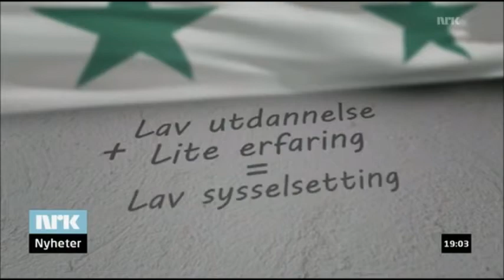Tino Sanandaji: 10,000 Syrian Refugees will Cost Norway 20bn (NRK)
Interviewed on Norwegian public service news about the estimated cost of accepting 10,000 Syrian refugees into Norway. Aired on Norwegian NRK, May 26, 2015.